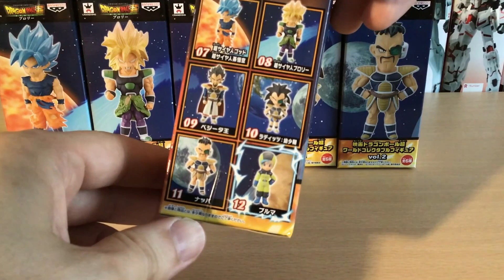Figurines WCF Dragon Ball Super Broly Vol.2 - Banpresto - Unboxing et review FR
Ouverture du set de 6 figurines WCF Dragon Ball Super Broly Volume 1 comprenant :
Goku SSJ Blue, Broly, le Roi Vegeta, Raditz enfant, Nappa (avec des cheveux !) et Bulma en combinaison.